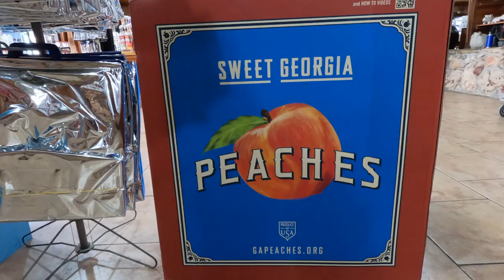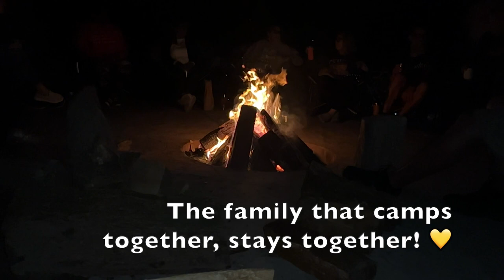Adventure Bandits GlampOut 2023 / Our 1st Time Camping with a Big Group!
Season 3 / E17

All we can say is "WOW", what an amazing time we had at the 2023 GlampOut. Talk about some fun times!  We danced, we ate, we laughed with fellow campers, and we will return again. The Adventure Bandits put on a tremendous gathering with live music, bingo, corn hole tournament, morning donuts & coffee, raffles, giveaways, and much much more.  We were truly blessed to meet some amazing campers and have made some future friends.
It was super exciting to meet other content creators and let our hair down.  We truly recommend you come out and celebrate with the Adventure Bandits in Ohio at the next GlampOut in 2024, they really know have to throw a party.
As always, thanks for coming along with us on our journeys and we thank you for your support. Please do not forget to subscribe to our channel, ring the bell for notification on our newest release, like our videos, share our videos with your friends and family and don't be afraid to send us a comment.

We'll Check In!           Muchas Bendiciones, Jose & Doris

Happy Camping! 😊

RV Park:  Atwood Lake Park
9500 Lakeview Rd, Mineral City, OH 44656

Our Theme Song: Good Vibes
Artist:  Julian Lavelle

We are not RV or Travel Experts and are not making recommendations. We share our opinions and what works best for us, but you should do your own research and make your own decisions.  POA50 😊